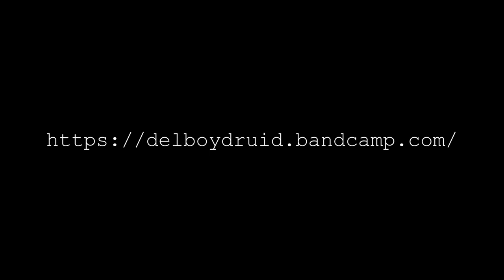Del Boy Druid @ GIGI's, 11.12.23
2023